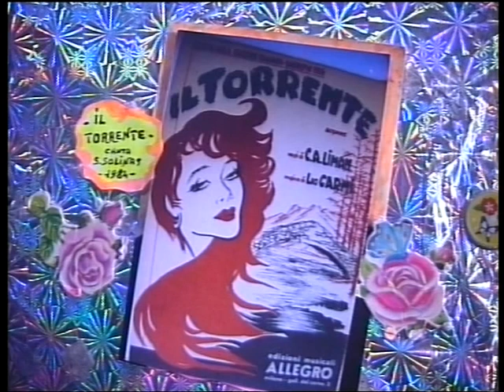( IL TORRENTE ) reg, 1984.